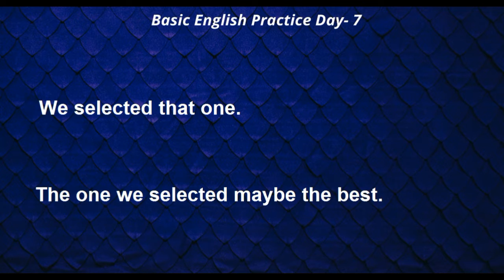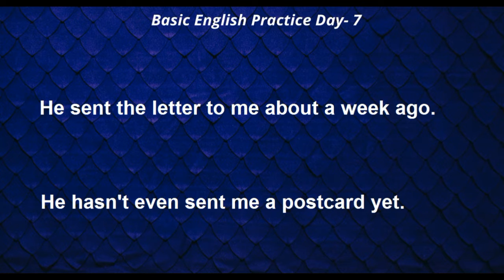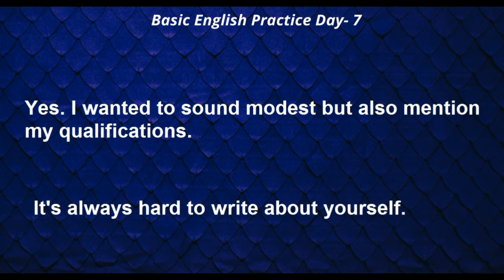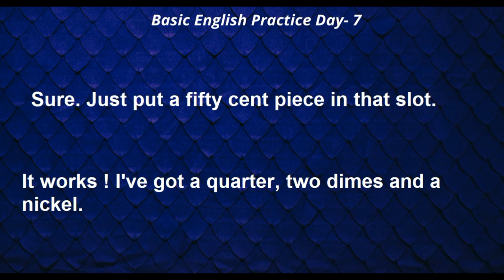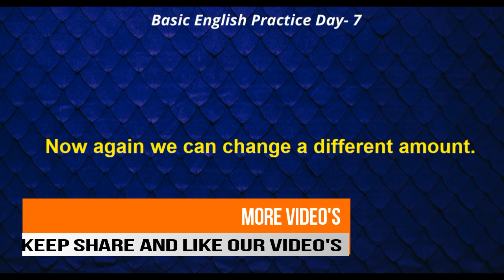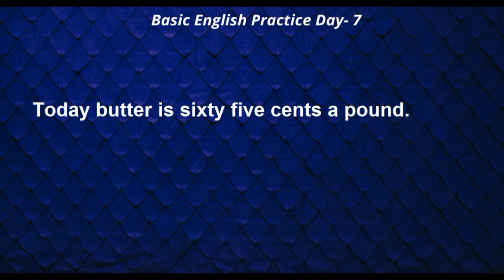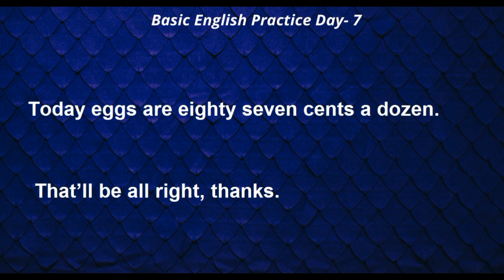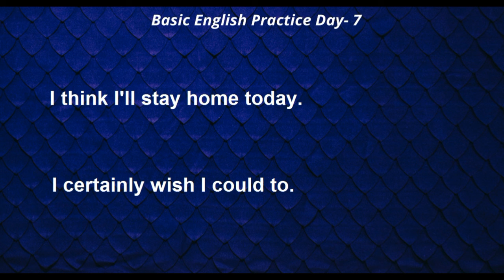Daily Situational English Conversation for Beginners 💯 Spoken English Practice Learning Video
Basic English Conversation Practice - Learn English Conversation for Beginners.

learn english on line
talk english conversation

beginner english lessonsenglish language school

how can i improve speaking english
spoken english classes video
senglish language classes
english learning classes
teaching business english
learn english at home
easy english speaking course

online english courses free

online english training

best english course

english learning tutorial